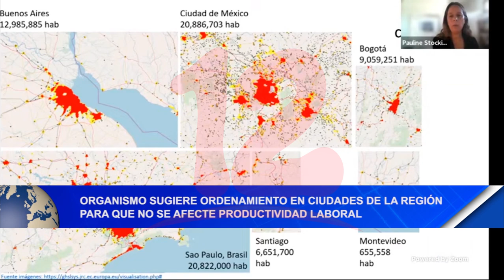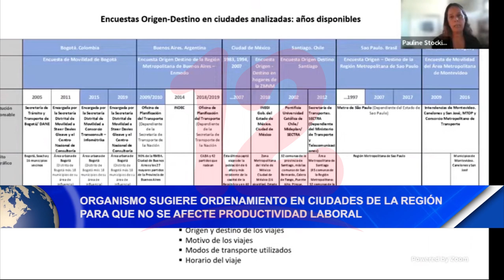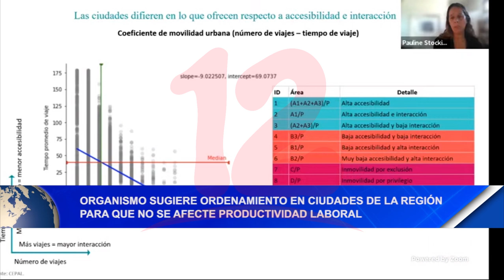Organismo sugiere ordenamiento en ciudades de la región para que no se afecte productividad laboral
Noticias12Nicaragua Las Ciudades de América Latina y el Caribe albergan el 82% de la población de la región lo que ocasiona un problema ya que afectan las condiciones de movilidad y por ende la productividad laboral